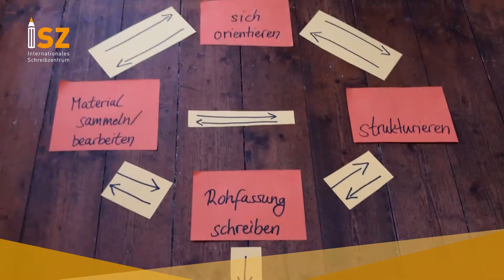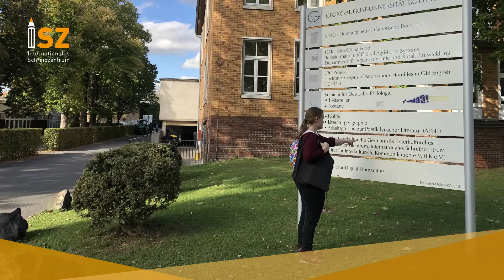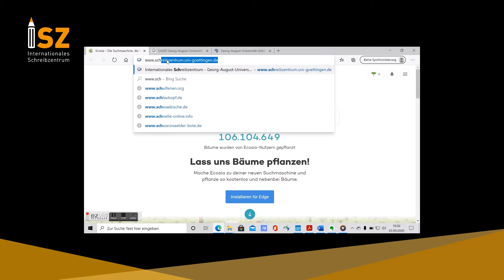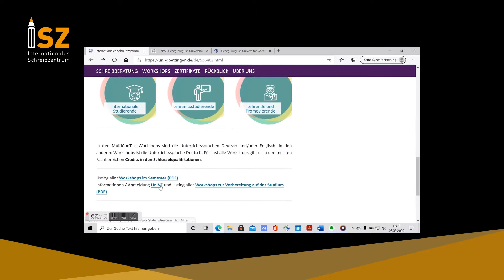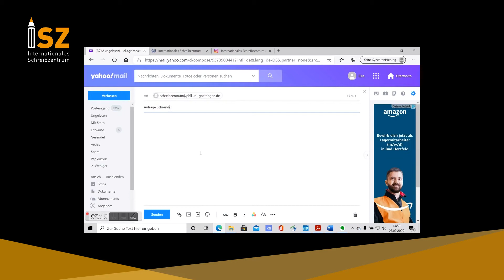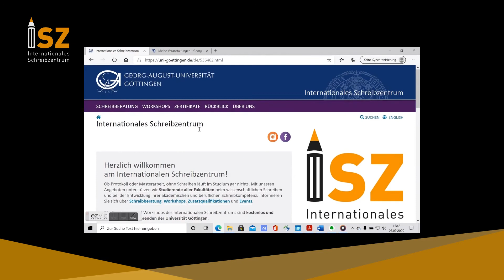Das Internationale Schreibzentrum stellt sich vor